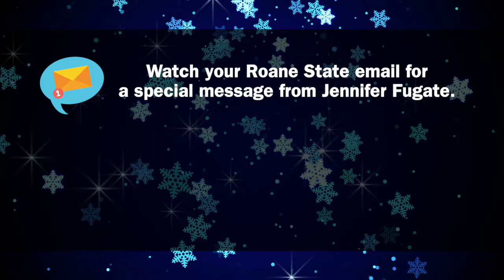Meet Santa on Zoom - Roane State Community College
Students, staff, and faculty at Roane State Community College have the opportunity to join a Zoom session with Santa! Check your Roane State email for details.